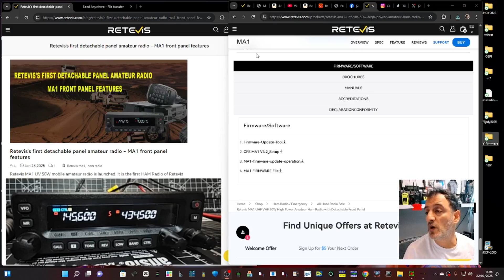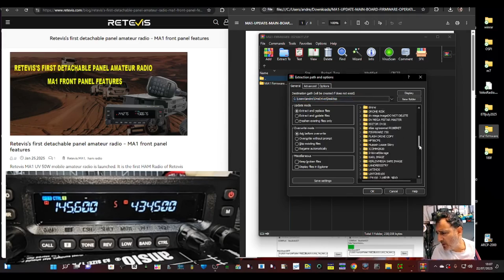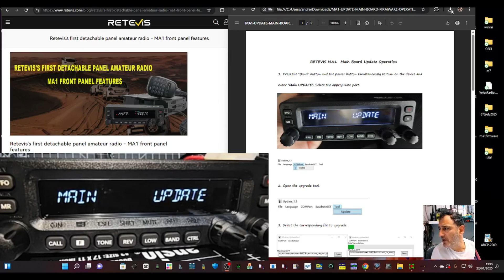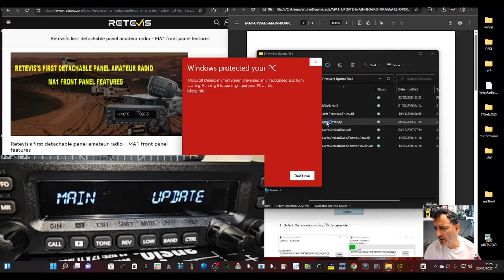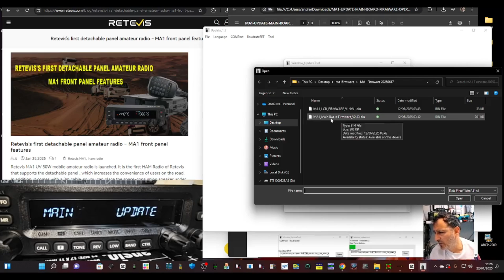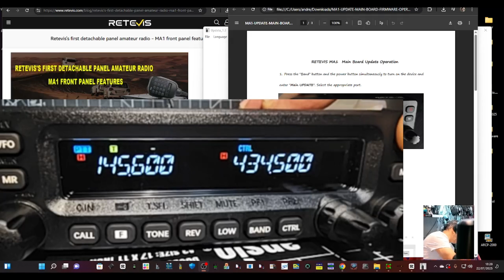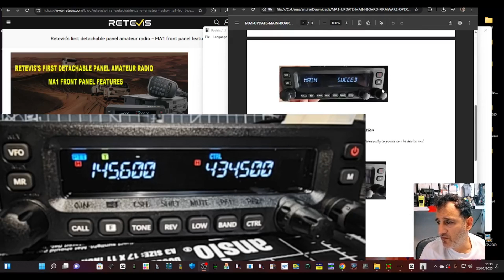Retevis MA1 Firmware Update Main and LCD Display July 2025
Firmware Instructions

Retevis MA1 Amazon Purchase